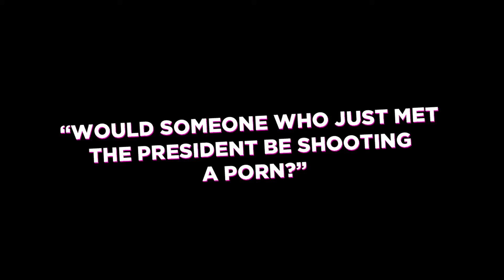Appropriate Behaviour - UK Exclusive Interview - Teaser (2)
From Desiree Akhavan, the new star in HBO's GIRLS.

Coming Out In Cinemas (UK and Ireland) 6th March 2015

For Shirin (Desiree Akhavan), being part of a perfect family isn’t easy. Acceptance eludes her from all sides: her family doesn’t know she’s bisexual, and her ex-girlfriend, Maxine (Rebecca Henderson), can’t understand why she doesn’t tell them. Even the six-year-old boys in her moviemaking class are too ADD to focus on her for more than a second. Following a family announcement of her brother’s betrothal to a parentally approved Iranian prize catch, Shirin embarks on a private rebellion involving a series of escapades, while trying to decipher what went wrong with Maxine.